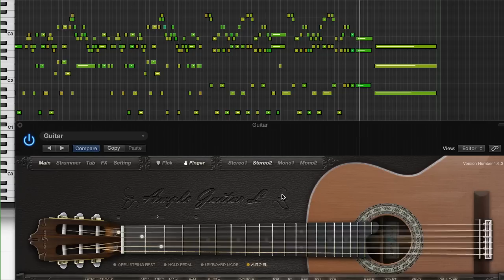Sardana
permaFAQ
software = Logic